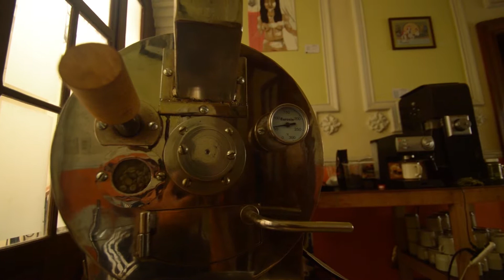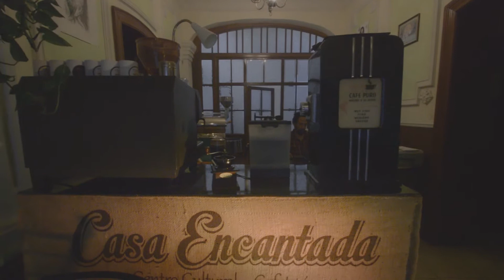Sobre todo su sabor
Casa Encantada 1730 es un centro cultural gastronomico ubicado en en corazón de la ciudad de Pachuca, un lugar donde los mas variados artistas brindan su atención a los visitantes.

2018 / Hidalgo / DSLR